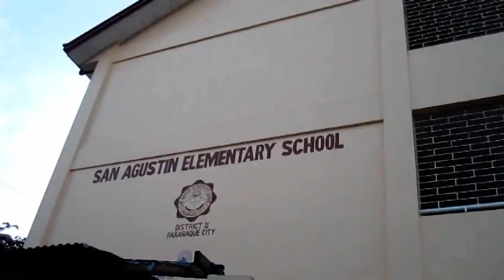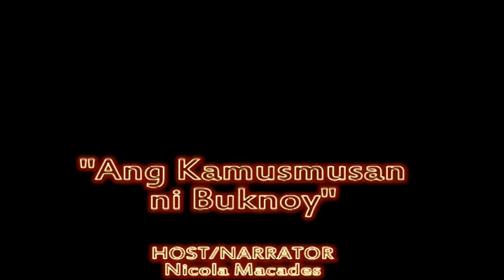Ang Kamusmusan ni Buknoy Documentary